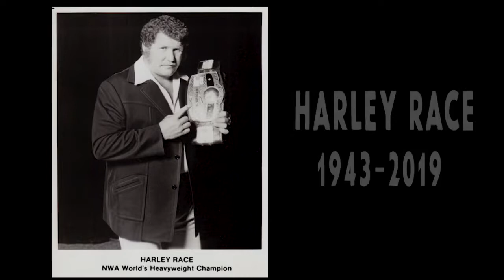Tribute to Harley Race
AUGUST 10, 2019:  Each week, Championship Wrestling is presented by Pro Shingle - a professional roofing company.  This week, we take a moment to honor the loss of one of the greatest wrestlers of all time - Harley Race.

Our next big blockbuster comes in August - RED CARPET RUMBLE.  Red Carpet Rumble is a 3 weeks special that will air in full on Championship Wrestling presented by Pro Shingle.

Championship Wrestling is BACK - catch the action every Saturday at high noon on CW30 Memphis & midnight in Jackson, TN on CW39!